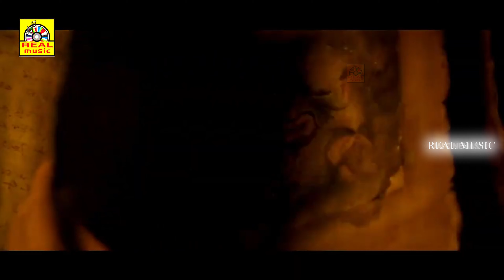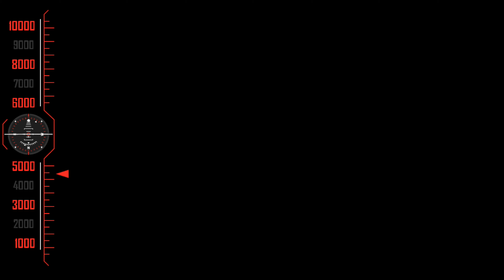Maaveeran KajalAggarwal First Touch Aghori Ghora Reveals Scene MAVIRAN //@Tamildigital_